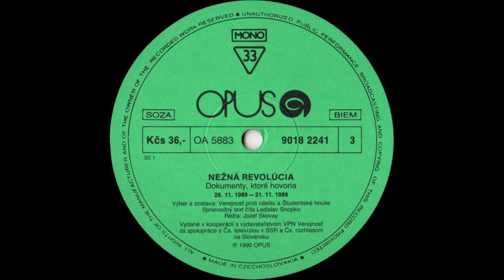Nežná Revolúcia Dokumenty, Ktoré Hovoria STRANA C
Bratislava a jej premeny spája nostalgiu s modernizáciou Bratislavy po desaťročia...
Väčší náhľad na fotografie,videá a klipy Bratislavy z pred roku 1989 a súčastnosti nájdete na našej stránke